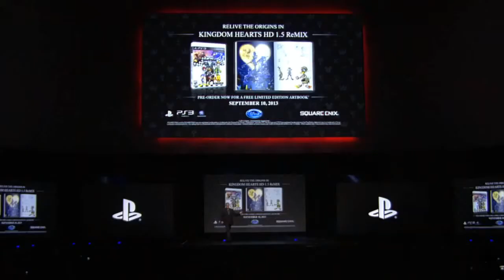Kingdom Hearts 3 - E3 2013 Trailer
Kingdom Hearts 3 is finally here!